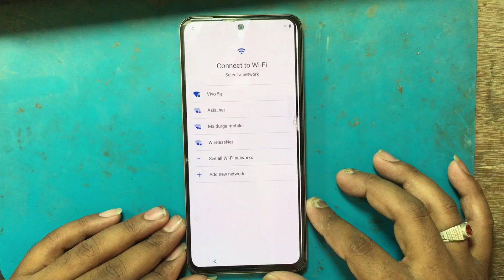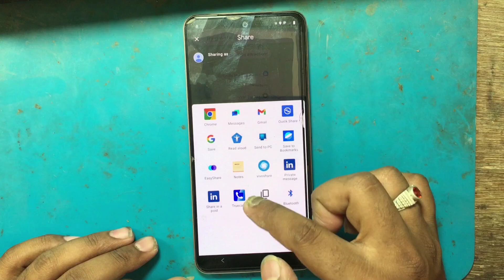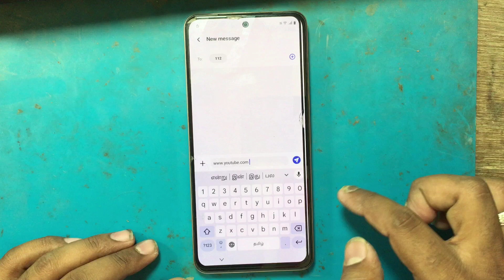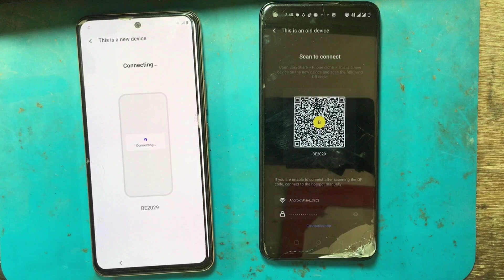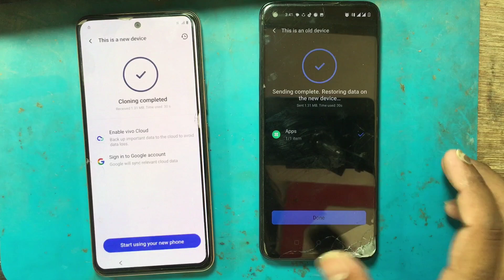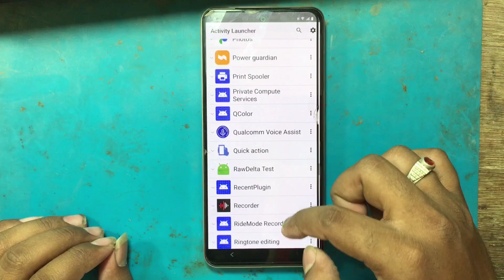vivo y100 5g frp bypass android 15 / vivo android 15 frp bypass / vivo y100 5g frp bypass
namaskar dosto aaj sikenge vivo y100 Frp Bypass Kaise Kare
vivo y100 frp bypass latest
vivo y100 frp bypass setting not
working
vivo y100 frp bypass 2025
vivo y 100 frp bypass google assistant
not working
vivo y200 frp bypass google assistant
not working
vivo y200 frp bypass activity launcher
not working
vivo y200 frp bypass setting not
working
vivo android 15 frp bypass with pc
vivo android 15 frp bypass tool
vivo android 15 frp bypass without pc